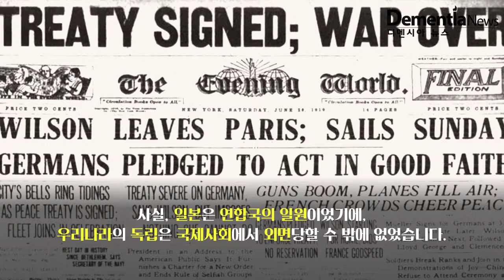[디멘시아뉴스] 윌슨 대통령의 치매: ‘파리평화회의’와 ‘베르사유조약’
[칼럼] 시진핑 주석, 뇌졸중 재발 건강이상설, 혈관성 치매?